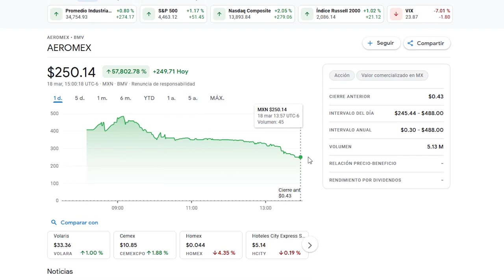Aeroméxico Aeroméxico sale de la bancarrota | JuanDeAvilaMx | 19 Marzo 2022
La firma dijo que su valor de capital ahora asciende a 2,564 millones de dólares, con 136.4 millones de títulos en circulación.

Las nuevas acciones de Grupo Aeroméxico, que opera la principal línea aérea del país, ganaban terreno el viernes después de que la empresa llevó a cabo un split inverso como parte de su reestructura financiera.

La operación implicó entregar un nuevo título de Aeroméxico por cada 5,000,000 de sus antiguos papeles, que se despidieron del mercado a mediados de la semana a un precio de 43 centavos.